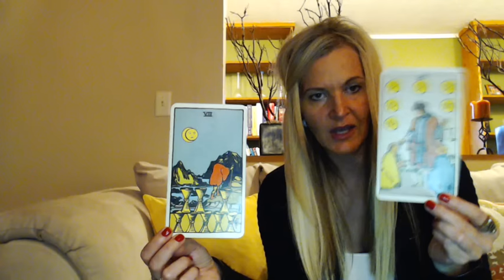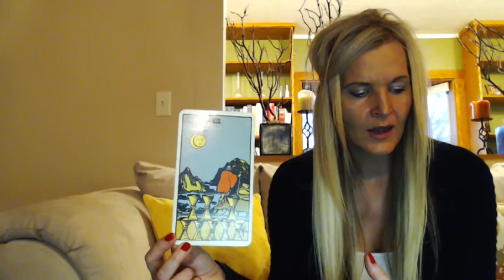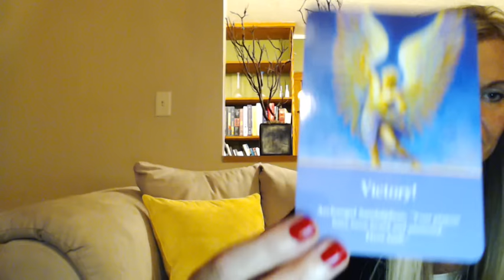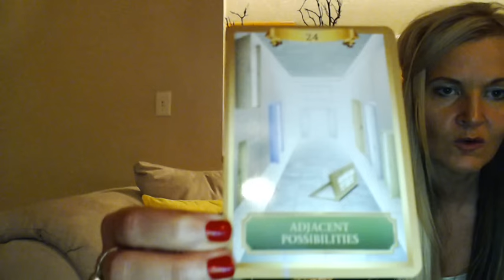LEO NOVEMBER 2016 TAROTSCOPES WHO WALKED AWAY FROM WHO TIME FOR INTROSPECTION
LEO NOVEMBER 2016 TAROTSCOPES WITH PSYCHIC SOUNDS BY B